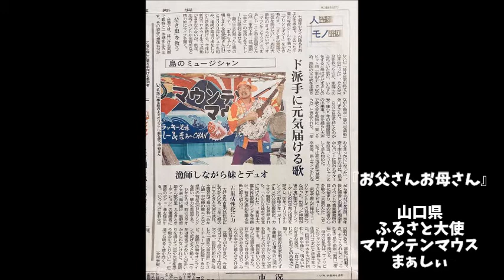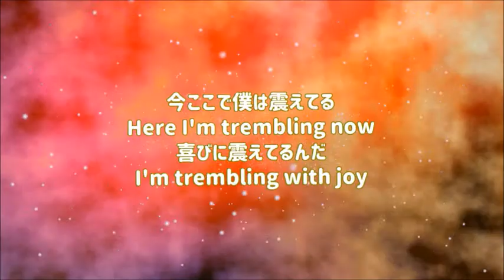【地球一番地一丁目〜キトリモアナ〜】Vol 24 2020/8/15 KIN139 『お父さんお母さん』 映像作家ヒシャ笑もん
【地球一番地一丁目〜キトリモアナ〜】Vol 24

二本の大きな木さんのエネルギーをつなげてくれてありがとうまぁしぃ。

No.20200343
全体の長さ　5分28秒。528。528Hzは、天使の癒しの周波数。528Hzという周波数は別名 "愛の周波数" とも呼ばれ、この周波数を含む音楽に聴き入るとリラックス効果が得られるといま評判になっています。音楽療法的には、528Hzを含む音楽に聴き入ると、意志とは無関係に作動する自律神経の中でも心身を安らぎモードに導く副交感神経にスイッチが入るために、活動モードを引き起こす交感神経優位によって生じる多くの生活習慣病の改善に役立つことがわかってきました。528Hzの周波数には無限の可能性が秘められています。今日の超高齢化社会やストレスフルな時代において、こうした意味のある周波数を含む音楽を有効に活用し、日々の健康を維持させてほしいと強く願っています。

エンジェルナンバー528は、「心に広がりを感じるでしょう」というメッセージが込められています。
今、あなたの心の中には、どんな希望や光がさしているでしょうか。
毎日を過ごす中で、あなたを支えてくれる希望は、あなたにとって、大きな活力となっていることでしょう。
もしも、希望や光、進むべき道が見えなくなっているのなら、あなたの中で小さくなってしまっているのかもしれません。
あなたの心の中にある、小さくなった希望や光を、再び大きくする必要があるかもしれません。
心に手を当てて、ゆっくりと深呼吸してみると良いでしょう。
あなたの体は、あなたが呼吸をすれば、膨らんでくれるでしょう。
そして、しっかりと動いている身体を感じる事が出来るでしょう。
このことが、どれだけ素晴らしいことか、改めて感じてみると、自分自身を愛する事が出来るのではないでしょうか。
自信を持って良いと天使は伝えているようです。
ありのままのあなたにも、自信を持って良いと伝えているようです。
あなたは、世界に二人はいません。唯一無二の存在です。
あなたは、きっと希望や光をもう一度、見出すことが出来るでしょう、という事を、天使はあなたに伝えたかったようです。